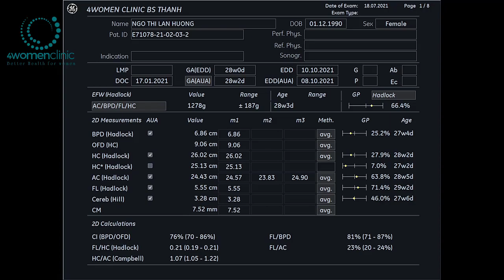4WOMENCLINIC - 18/7 NGÔ THỊ LAN HƯƠNG